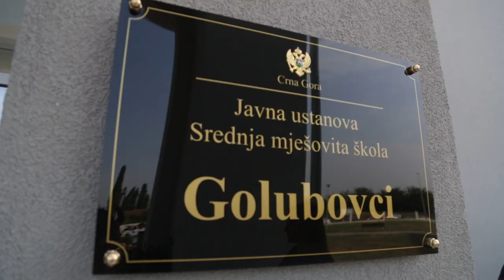pokrivalice 2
Pokrivalice sa događaja - svečano otvaranje Srednje mješovite škole u Golubovcima

Golubovci, Glavni grad Podgorica, petak, 06. septembar 2019. godine